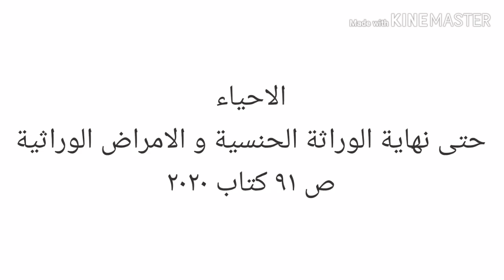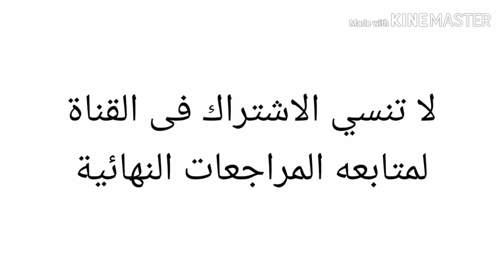المنهج المقرر رسميا حتى ١٥ مارس فى المواد العلمية بمرحلة الثانوية ٢٠٢٠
المصدر الرسمى على جروب سنتر العبقرى على تليجرام